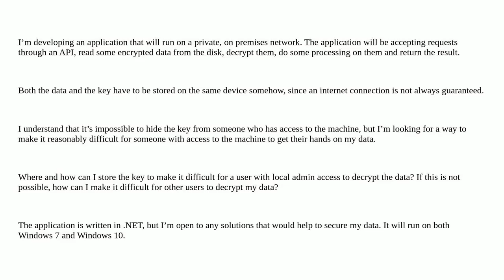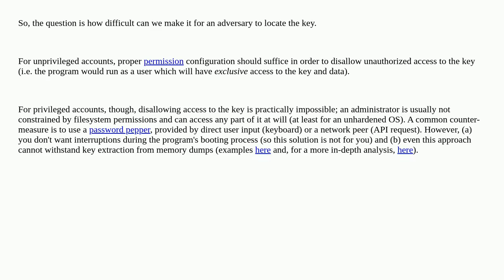Storing a key in a reasonably safe way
A special thanks goes out to the community

  encryption windows-7 .net windows-10